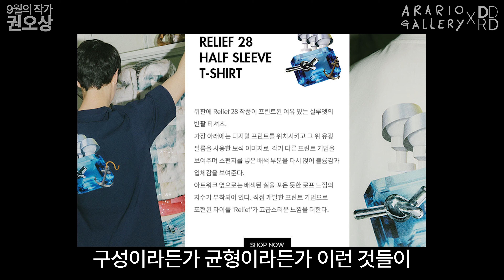GWON Osang: DDRD Art Documentary 3-1. Technique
신세계 인터내셔날과의 합작으로 진행하는 아트 큐레이션 플랫폼 DDRD에서 권오상 작가만의 작품 세계를 네 가지 관점으로 들여다본 다큐멘터리를 소개합니다. 자세한 사항은 하단의 링크를 확인하시기 바랍니다.

Sculpture History Redefined
"조각의 역사를 다시 생각하다"
1. 작가의 철학 (Philosophy)
2. 관객의 인상 (Impression)
3. 작품의 기법 (Technique)
4. 작품의 스펙트럼 (Spectrum)